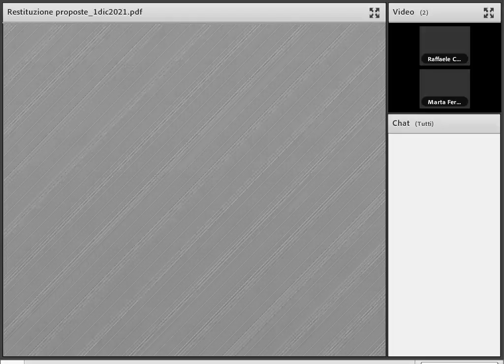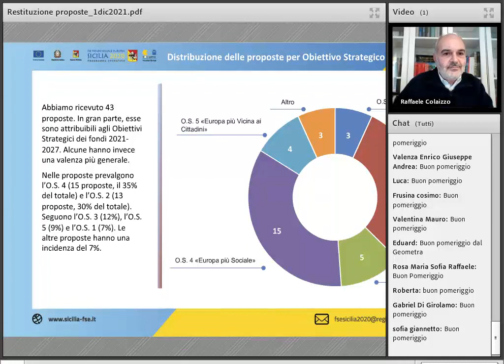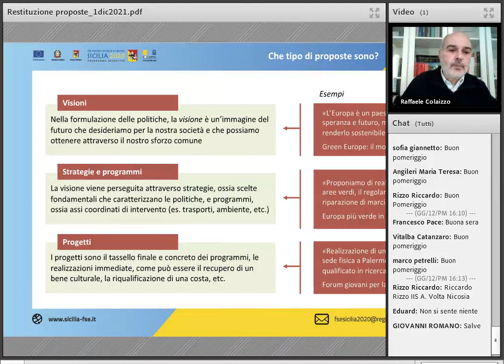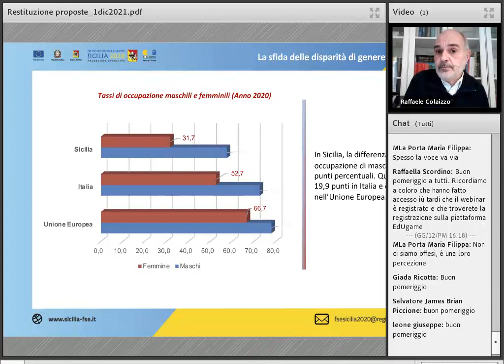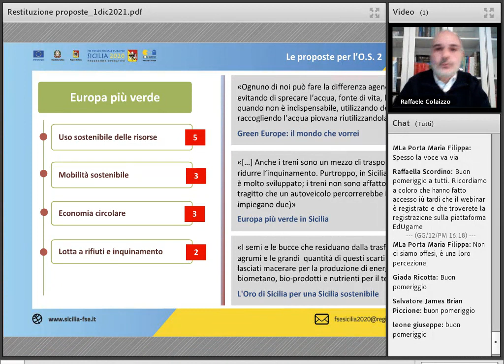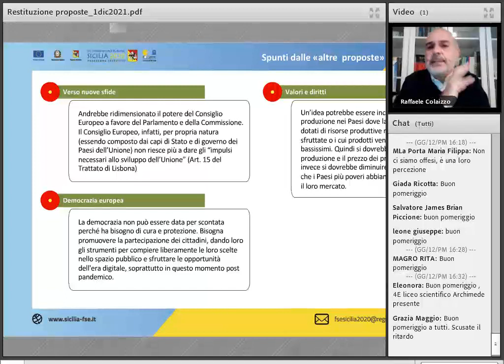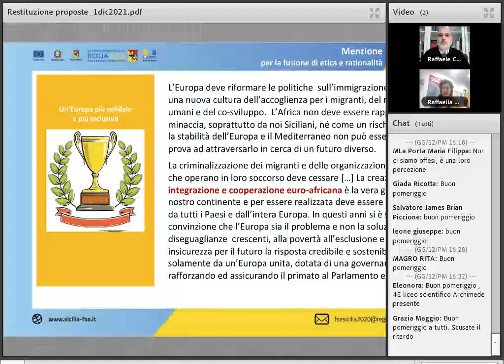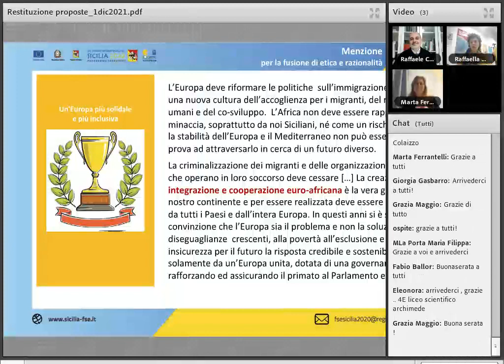EdUgame - Europa che vorrei: le proposte degli studenti